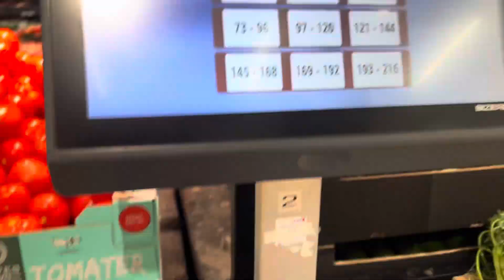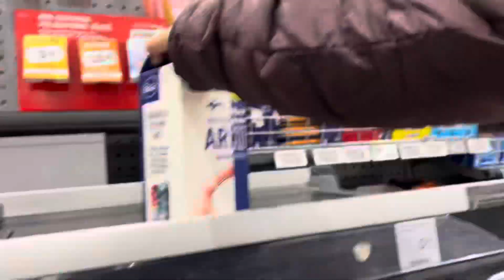K-Markets in Finland